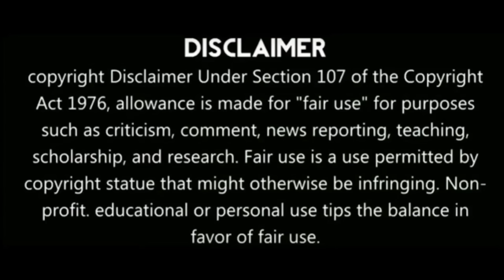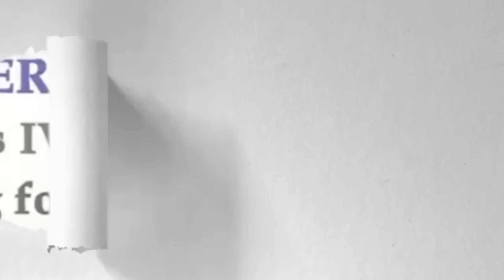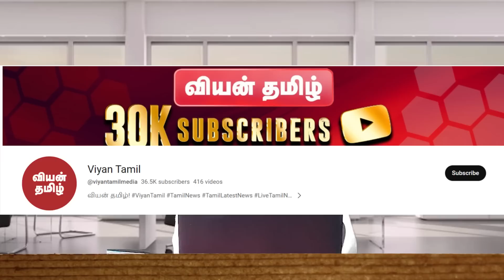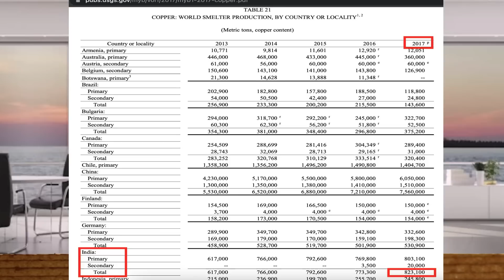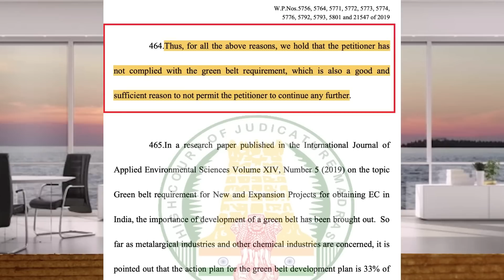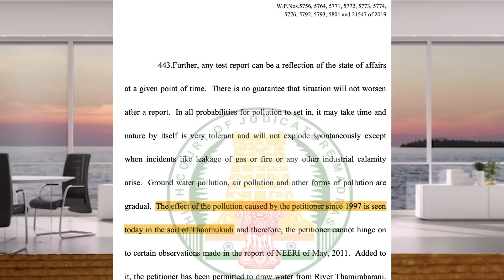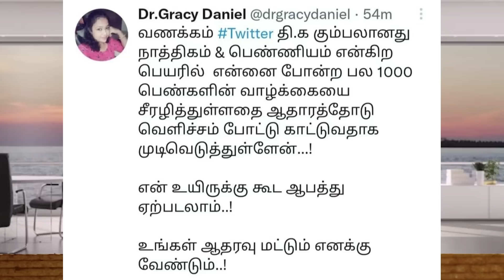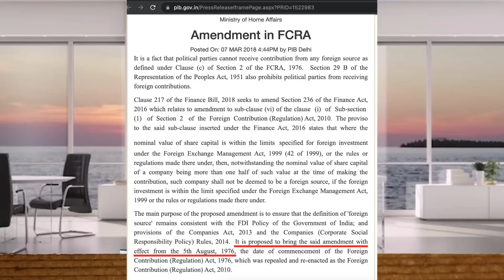பெண் பெயரில் மோசடி| சிக்கிய வார்ரூம் அண்ணாமலை |காட்டிக்கொடுத்த ஆளுநர் ஸ்கிரிப்ட் | வெளிநாடு முதலீடு